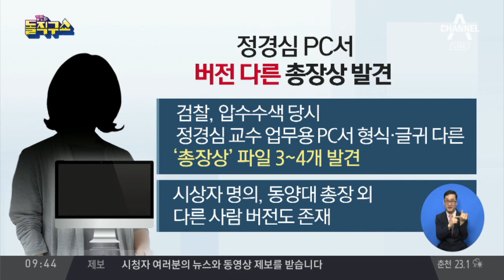정경심 PC서 버전 다른 총장상 발견 | 김진의 돌직구쇼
조선 검찰, 반출됐던 정경심의 동양대 PC에서 각각 다른 '총장 표창장' 파일 3~4개 발견
경향 '표창장 발급' 위임·의전원 입시 목적…정 교수의 '유무죄' 가르는 핵심 기준

〈평일〉
08시 00분 라디오쇼 정치시그널 (유튜브 라이브)
08시 50분 김진의 돌직구 쇼
10시 20분 김진의 더라방 (유튜브 라이브)
12시 00분 뉴스A 라이브
15시 50분 강력한 4팀
17시 20분 뉴스TOP10
19시 00분 뉴스A

〈주말〉
12시 00분 토요랭킹쇼·뉴스A 라이브
17시 40분 뉴스TOP10
19시 00분 뉴스A